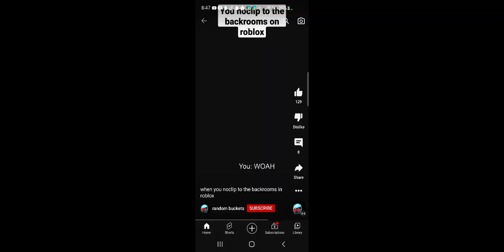November 1, 2022